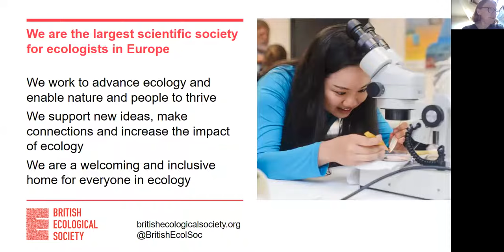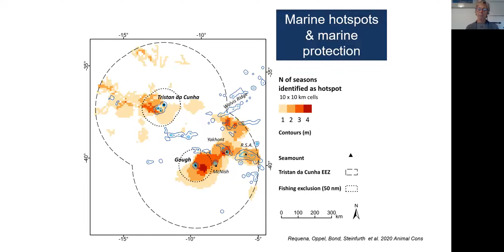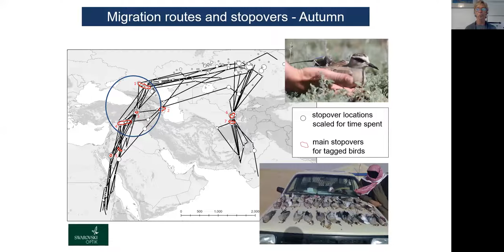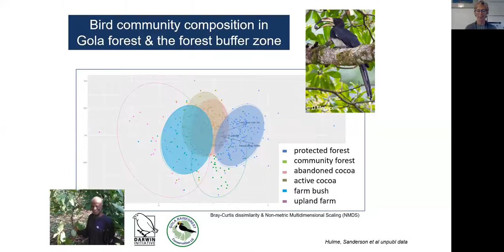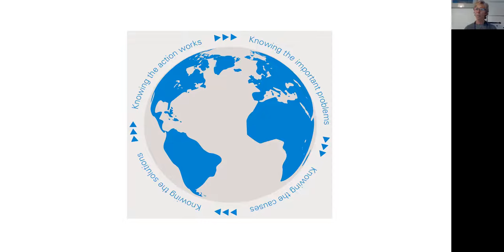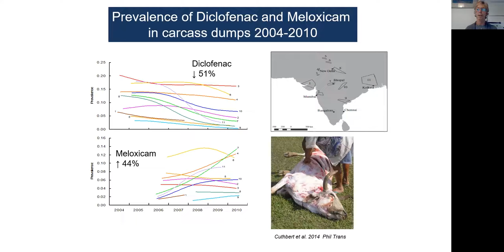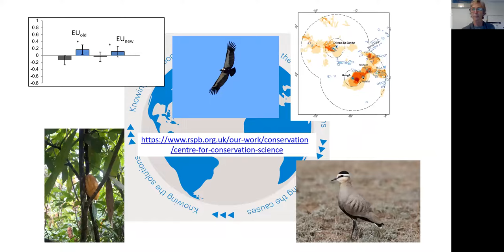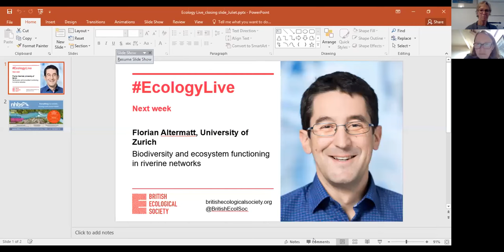Ecology Live with Juliet Vickery - Using science to conserve species and sites around the world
The British Ecological Society is broadcasting free online talks on the latest ecological research during the coronavirus lockdown period. In this talk, Juliet Vickery of the RSPB discusses using science to conserve species and sites around the world.

RSPB’s international research works to underpin the conservation of threatened species and sites around the world. In this talk, Juliet illustrates their approach using a range of projects from vultures in southeast Asia to seabirds in the south Atlantic and tropical forests in west Africa.

These talks are aimed at anyone with an interest in the latest research in ecology and its applications, from undergraduates to working ecologists and research leaders.